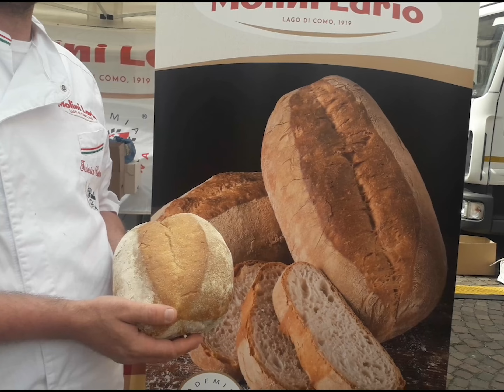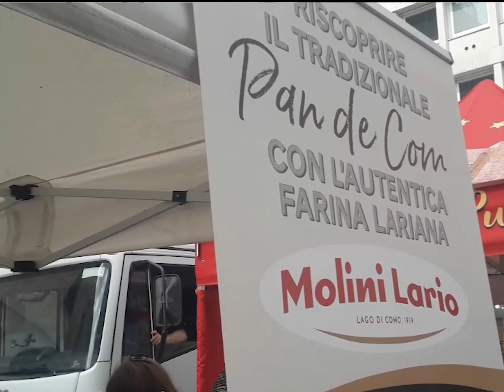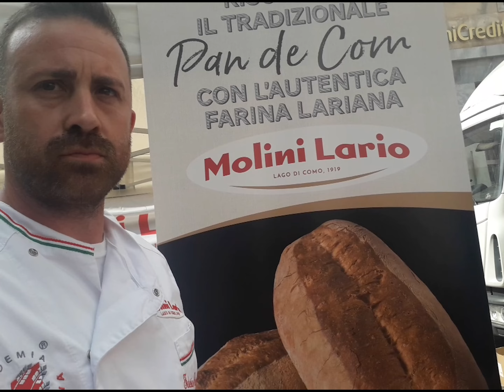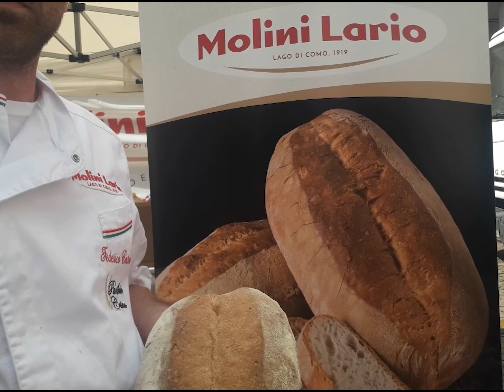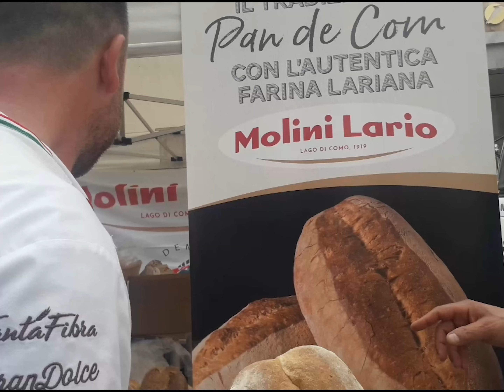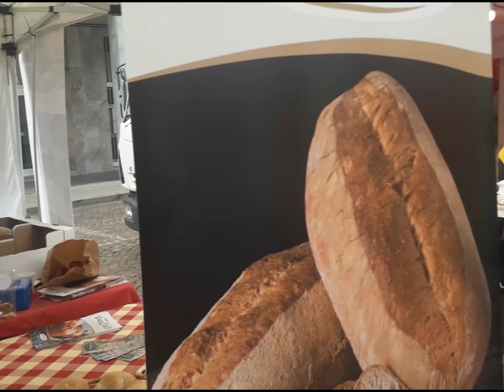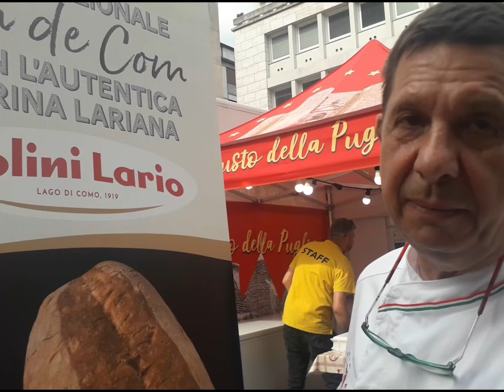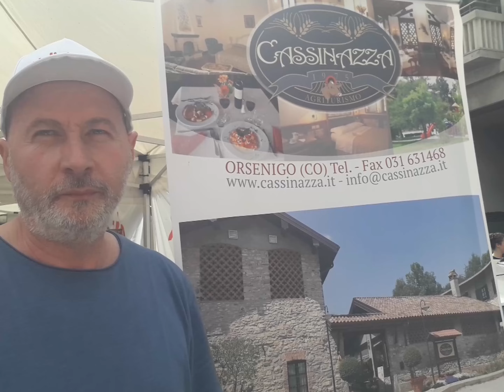Il PAN DE COM di Molini Lario e Accademia Farina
Una  tradizione pronta a tornare sulle tavole: il PAN DE COM. Antonio Cipriani e Federico Cosmo di Accademia Farina